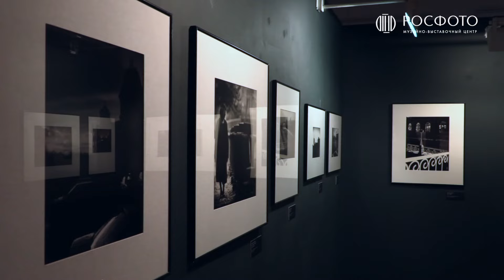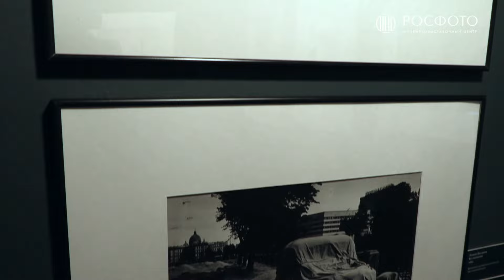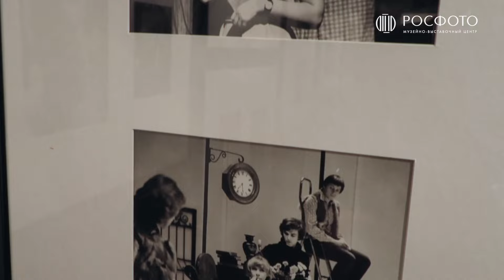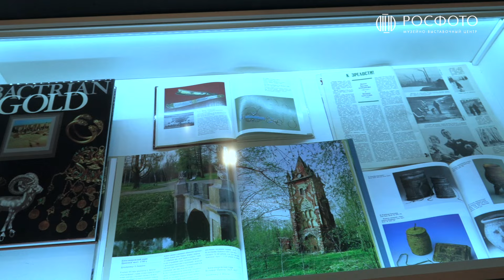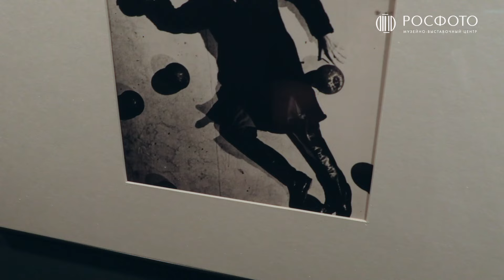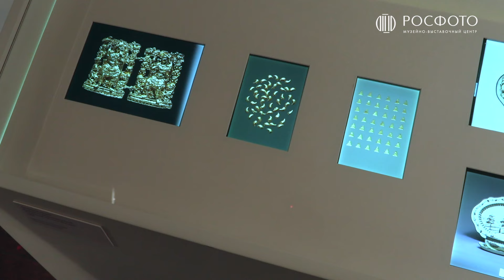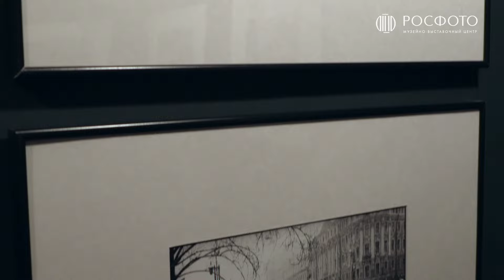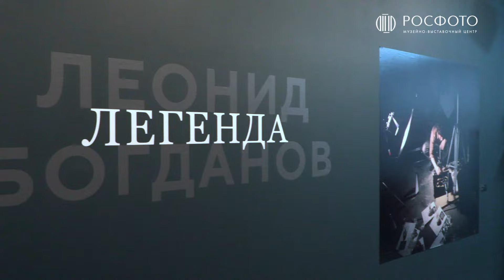Видеоэкскурсия по выставке «Легенда. Леонид Богданов» || 2024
Исследуйте выставку «Легенда. Леонид Богданов» в формате видеоэкскурсии вместе с её куратором, главным хранителем РОСФОТО Игорем Лебедевым.

В ходе экскурсии вы узнаете, как формировался проект и что делает его уникальным. Мы рассмотрим, почему Леонид Богданов стал настоящей легендой петербургской фотографии и какие этапы его биографии и творчества наиболее значимы.

Особое внимание будет уделено его взаимоотношениям с другим известным мастером, Борисом Смеловым, а также героям снимков Леонида Богданова и авторским приемам в работе.